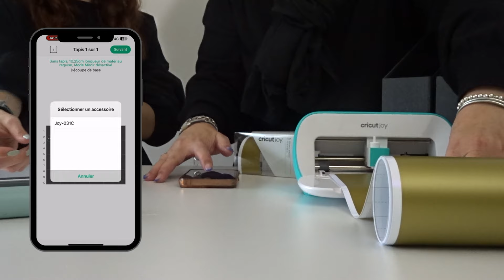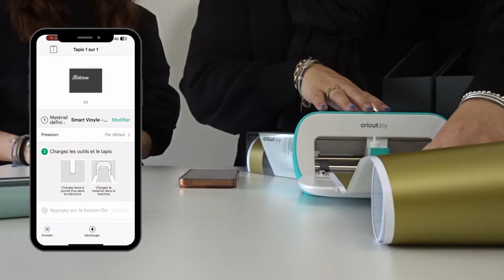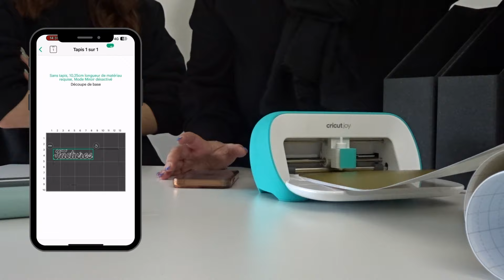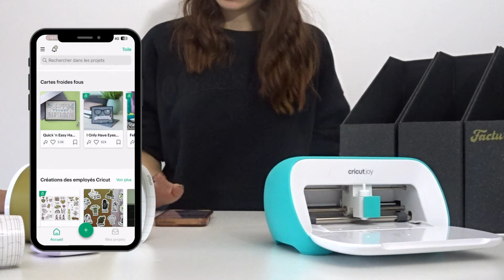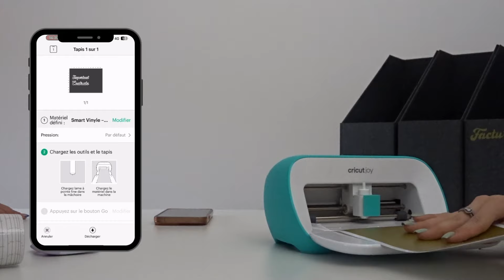Débuter avec la Cricut Joy - Tutoriel Facile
Dans cette vidéo, je vous montre que l'utilisation de la Cricut Joy et du logiciel Design Space (sur un téléphone) est vraiment très simple.
J'ai demandé à ma fille ​⁠@emmx_srt de réaliser des autocollants pour customiser ses classeurs. Elle n'y connaissait rien et vous allez voir le résultat!

Vous pouvez voir plein de tutoriels sur la chaîne YouTube ​⁠@CricutFrance